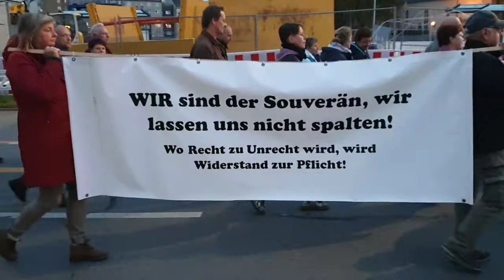18.10.2021 Chemnitz steht auf... Für Wahrheit, Freiheit, Frieden...